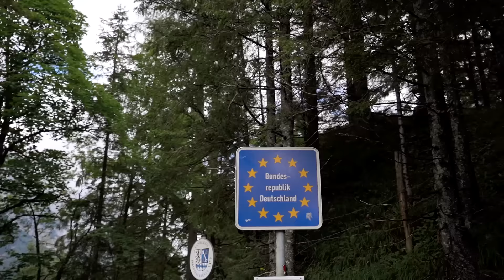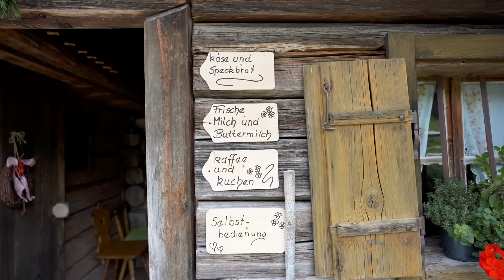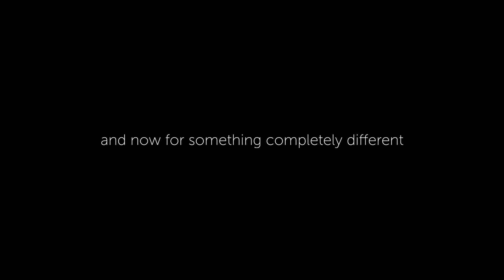The Top Place to Visit in Germany!! (Bavarian Alps is breathtaking)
Welcome to the most beautiful spot in all of Germany - the Bavarian alps are absolutely breathtaking.

Thanks to Kempinski Hotel Berchtesgaden Germany Bavarian Alps for the incredible stay

Honestly this is why you come to Germany - we have been absolutely blown away by the beauty of the Bavarian Alps. We were super thankful to be able to spend a couple of nights at the incredible Kempinski Hotel Berchtesgaden perched high up in the Alps.

After taking it all in we wanted to go and explore more so we found the cutest little lunch spot, which may have had some complications to get to. We parked our car in Austria, walked through the town of Hirschbichl, may have got lost but the best kind of lost - the views we found were jaw-dropping.

The lunch spot was called Bindalm - a little farm that sells hot chocolate and produce from the farm they run.

Next up we saw the most breathtaking lake in all of Germany - Konigssee - we caught the boat to St Bartholomew's red church and it really reminded us of Milford Sound in New Zealand.

We ended our final day in Germany swinging on a swing, date night dinner and a quick swim in the pool!